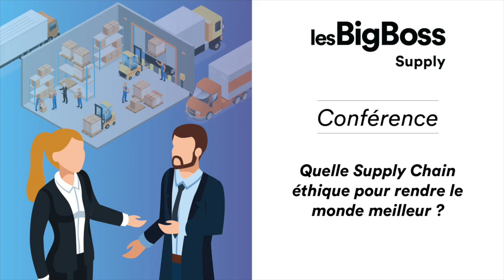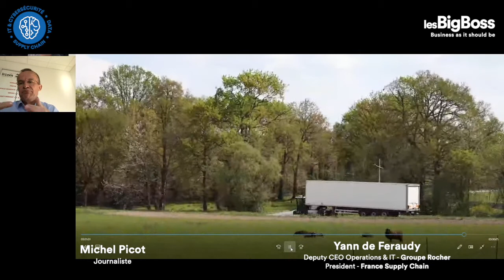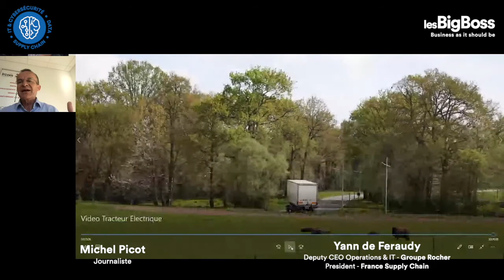Quelle Supply Chain éthique pour rendre le monde meilleur ? - Les Big Boss